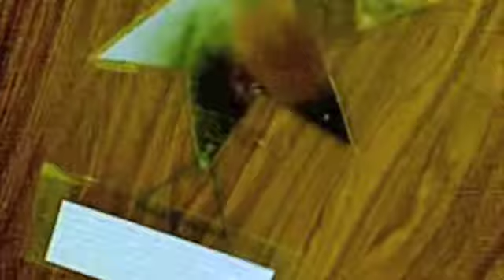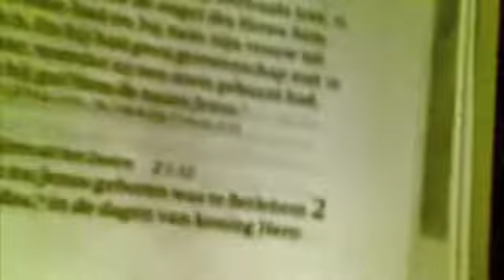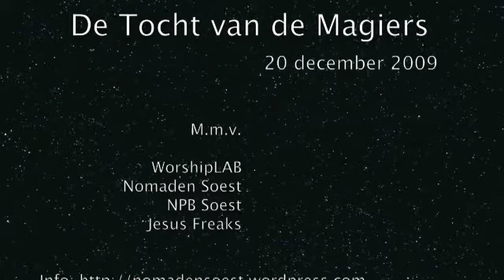De Tocht van de Magiers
Interactieve reis waarbij de bezoeker een Magier werd op zoek naar de Koning. Productie van Nomaden Soest ism. WorshipLAB. De grote OASE is een Emerging Church in Soest.